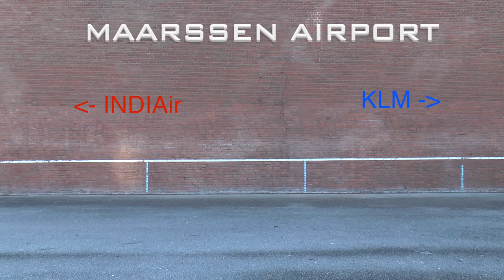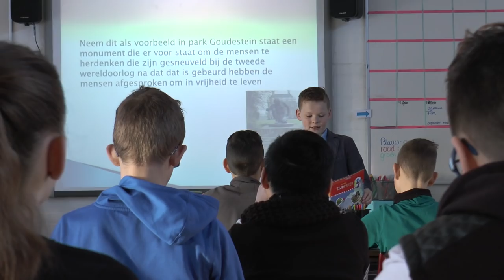Stop kinderarbeid - UNICEF Kinderrechten Filmfestival